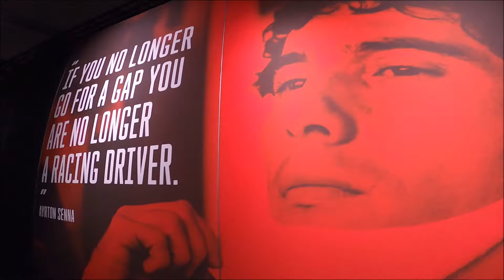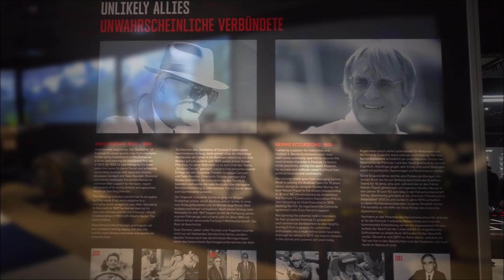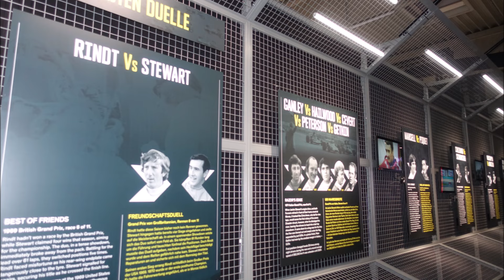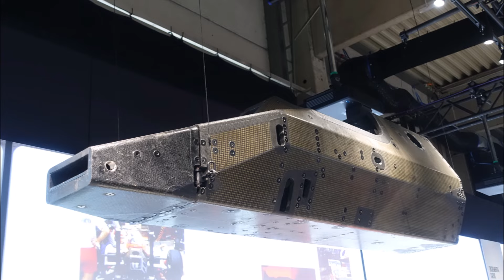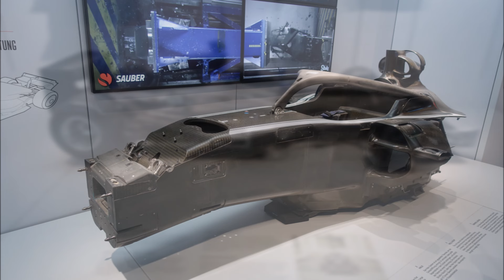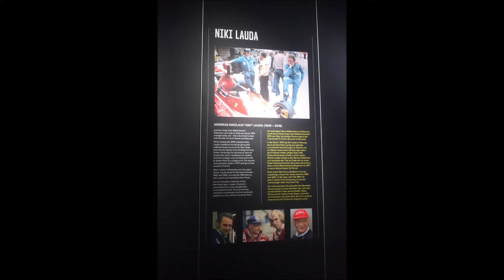Formula 1 Ausstellung Wien 2024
Hallo
Heute einmal ein bisschen was anderes kein Themenpark, kein Treffen Video oder Auto fahr Video.
Aber es hat was mit Autos zu tun und zwar mit sehr schnellen Autos.
Die Formel 1 ist wie eh und je sehr aktuell.
Und für jeden Fan ein muss die Formel 1 Ausstellung.
Die Ausstellung ist eine Wanderausstellung.
Wir waren unter der Woche zu Besuch und es war schon viel los.
Die Ausstellung ist sehr interessant und mit dem Audioguide erfährt man echt viel aus der Vergangenheit Gegenwart und wie es in der Zukunft aussehen könnte.
Man sieht alles mögliche wie Helme, Rennanzüge Aufbau eines Autos usw..
Leider auch was Negatives.
Ich habe gehofft das man mehr Formel 1 Boliden sehen würde aber leider ist es sehr Red Bull lastig, dazwischen ein paar Ferraris.
Leider ist auch die Ausstellung nicht so groß wie erhofft.
Aber seht selbst und viel Spaß beim schauen

Hello
Today a little something different - no theme park, no meeting video or driving video.
But it has something to do with cars, and very fast cars.
Formula 1 is as current as ever.
And the Formula 1 exhibition is a must for every fan.
The exhibition is a traveling exhibition.
We visited during the week and it was already busy.
The exhibition is very interesting and with the audio guide you really learn a lot about the past, present and what it could look like in the future.
You can see all sorts of things like helmets, racing suits, car construction, etc.
Unfortunately also something negative.
I was hoping that we would see more Formula 1 cars, but unfortunately it's very Red Bull-heavy, with a few Ferraris in between.
Unfortunately, the exhibition is not as big as hoped.
But see for yourself and have fun watching